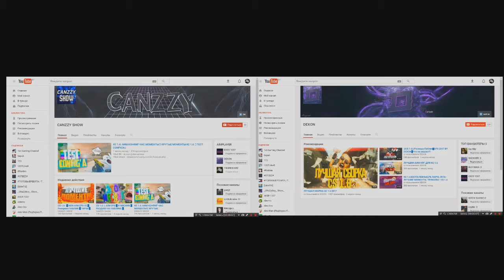КС 1.6: ОН С СОФТОМ? ТАК ЖЕ? NEW AIM CFG V3 BY TW3RKSH0W